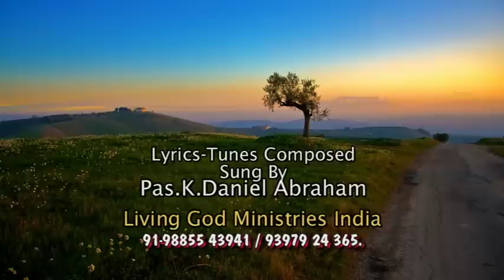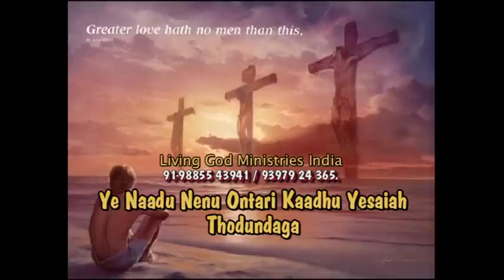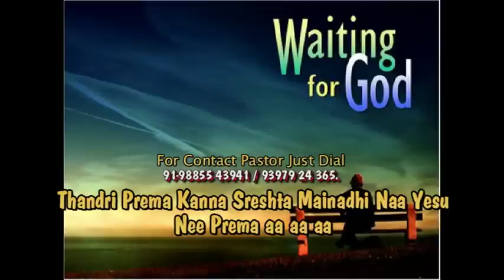తల్లి_మరచిన_సాంగ్ | Daniel Abraham Heart touching song